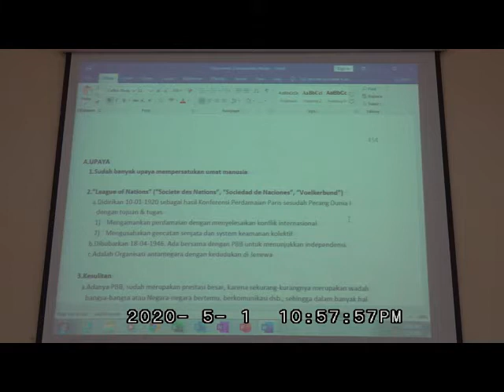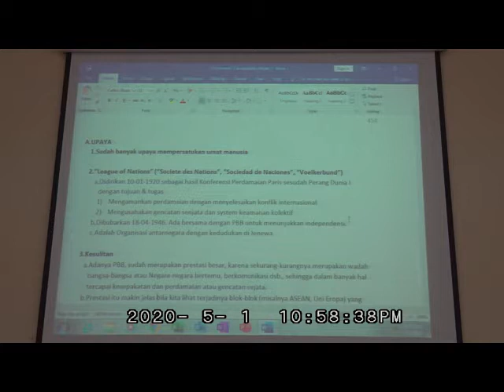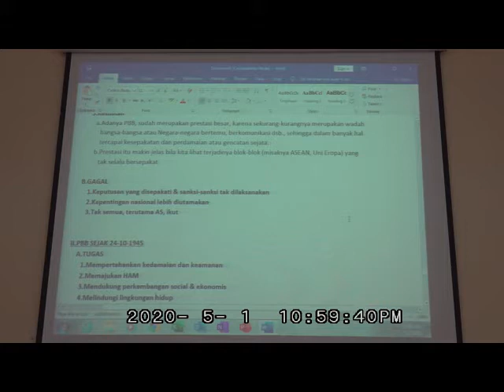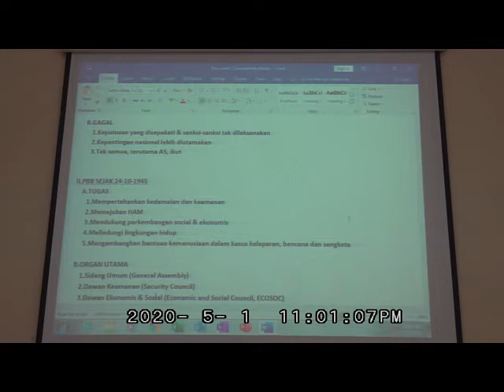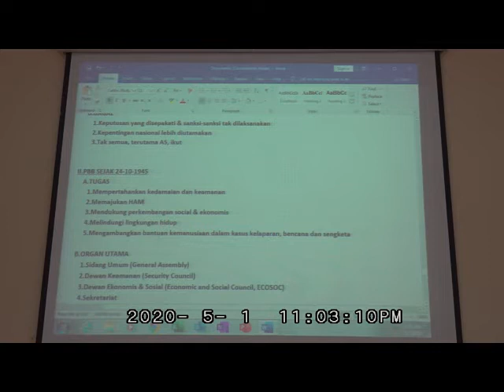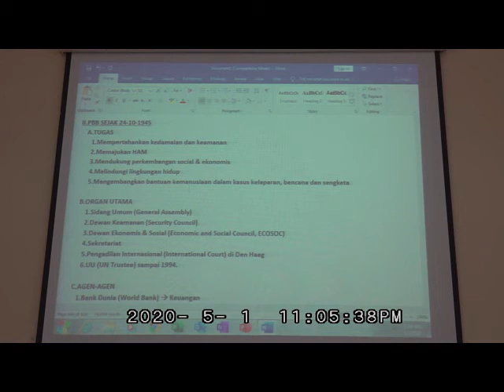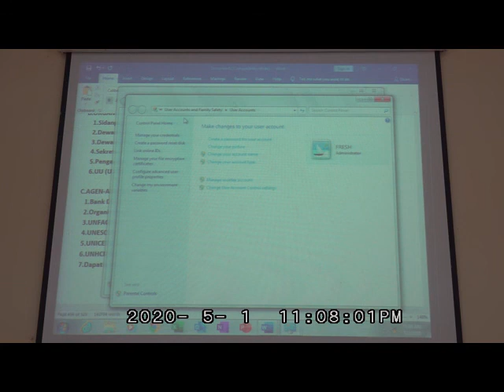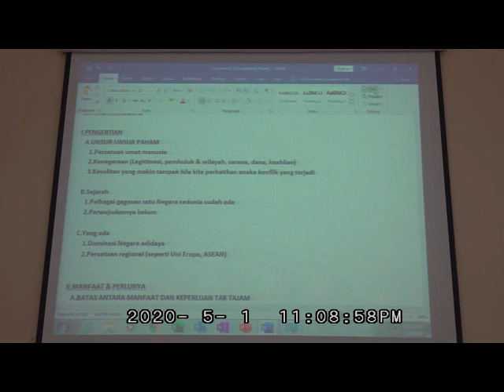Kuliah ASG 2 2 MEI PART IX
Kuliah ASG 2